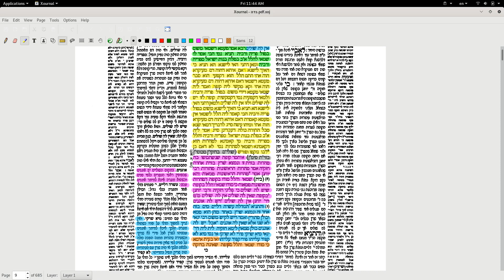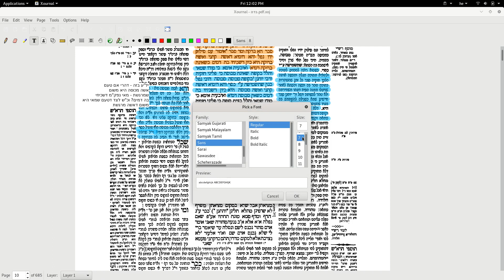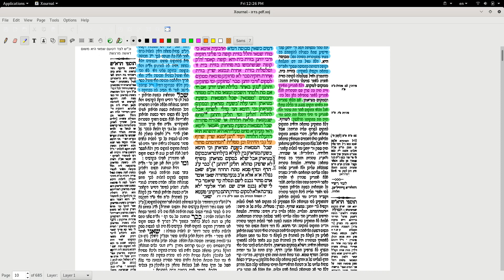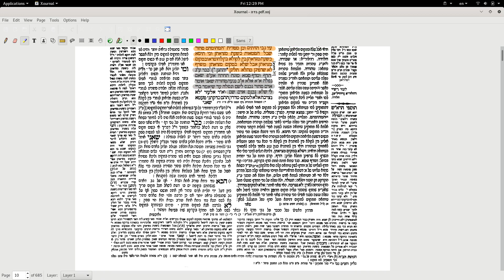Nidda Daf 4a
This is on Nidda Daf ד amud א.